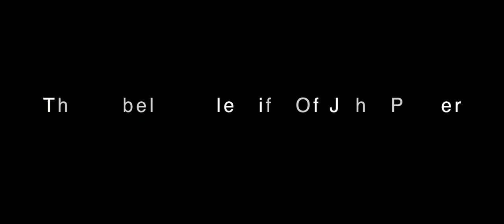The Unbelievable Life Of John Parker - Teaser Trailer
This is the first Teaser Trailer for my new movie "The Unbelievable Life Of John Parker" which will premiere on 26 April right here! I hope everyone will enjoy this first little look on the movie and that it will come up to all of the expectations. Every comment and rating is well appreciated.
Finished movie will be released at 6.00 pm on the 26 April, right here!
Enough talking lean back, turn the light out and turn up the volume.
Greetings
Tim G. Augurzke

Das ist der erste Teaser Trailer zu meinem neuen Film "The Unbelievable Life Of John Parker" der am 26.April hier Premiere haben wird. Ich hoffe ihr alle findet Gefallen an diesem ersten kleinen Blick auf meinen neuen Film
und das er die Erwartungen erfüllen wird. Jedes Kommentar und jede Wertung ist sehr erwünscht.
Der fertige Film wird hier am 26.April um 18:00 released.
Jetzt genug geredet, lehnt euch zurück, dreht das Licht runter und die Lautstärke rauf.
Grüße
Tim G. Augurzke